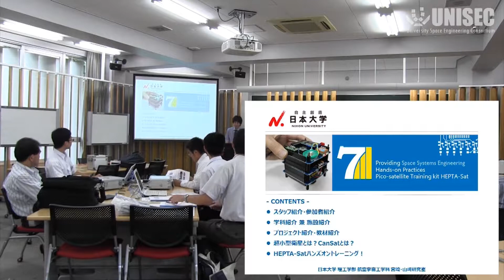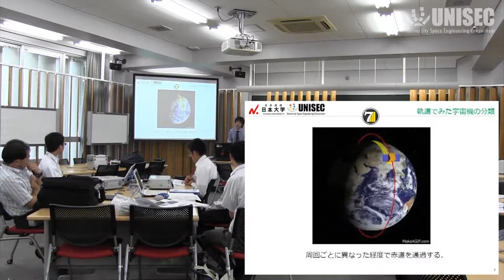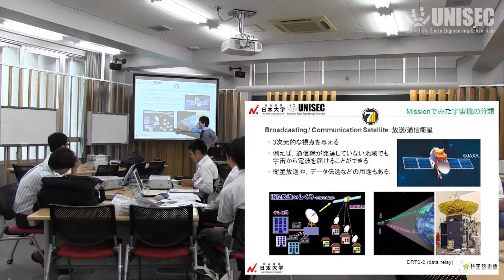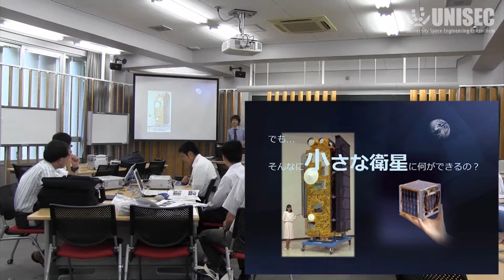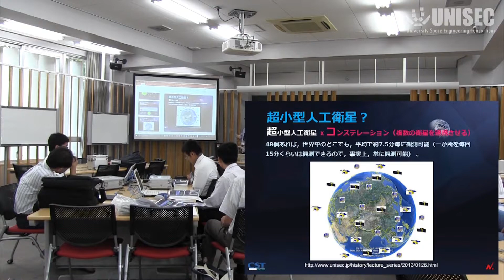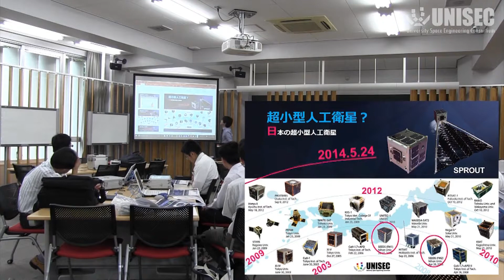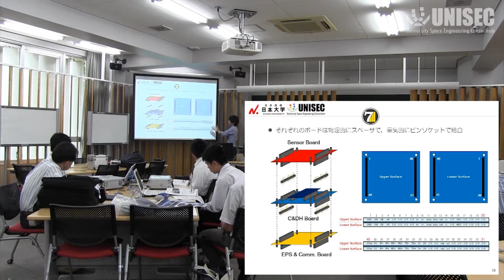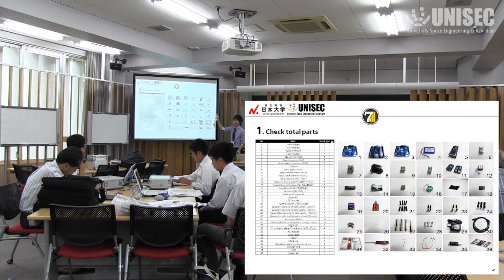【HEPTA】No.1 Outline【lecture】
【What is HEPTA-Sat?】
HETPA-sat is a training tool developed by Prof. Yamazaki from Nihon University in Japan for hands-on study of satellite-engineering. By taking a course with this kit, student can learn the basic subsystems of satellite including structure, electrical power supply, command and data handling, communication, ground station, and sensor as well as learn how to integrate those subsystems to create a working satellite as a whole.